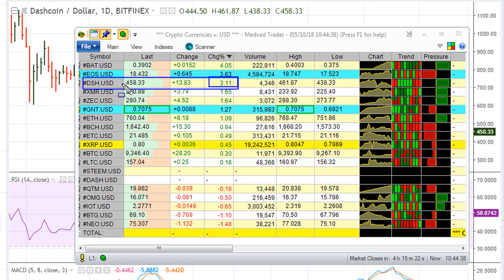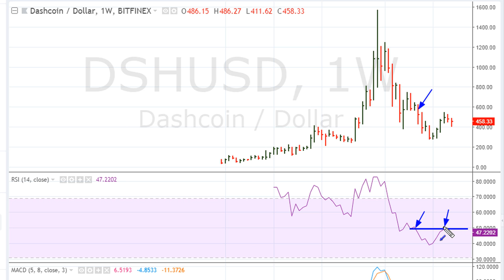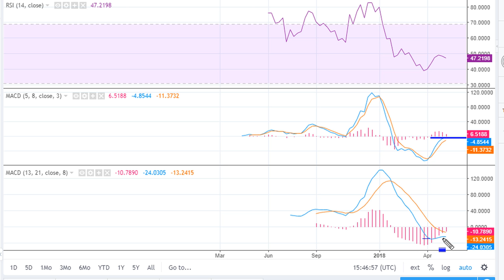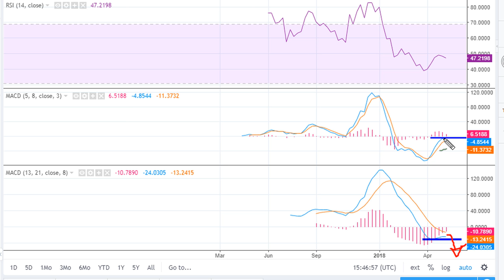Bearish MACD Signals To Watch Out For - #707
I discuss the cryptocurrency sector by looking at Dash Coin - DSH / DSHUSD - [458], BTCUSD [9,346], XRPUSD [0.80] and ETHUSD [760]. Should the MACD's fail one can logically expect a retest (if not violation) of 2018's intra-day lows, or the 2018's weekly closing lows.

How to day trade cryptos using hourly charts. We use only the RSI in this example.

Bitcoin, BTC, BTCUSD, Ethereum, ETH, ETHUSD...

How to make a living trading Cryptocurrency!